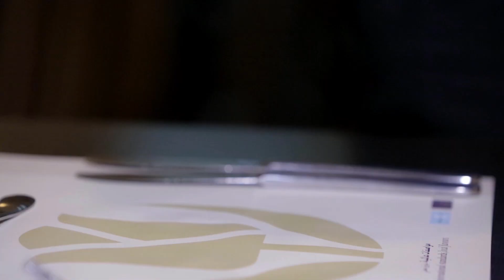Golden Tulip - Lebanon - TVC (2015)